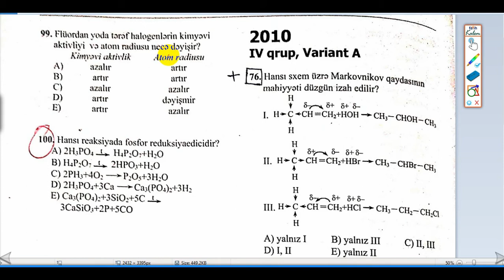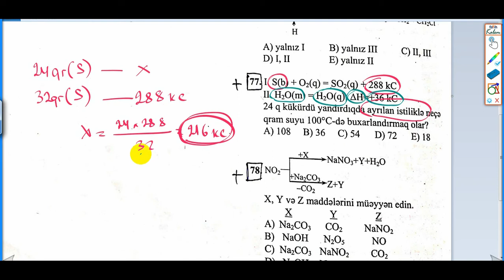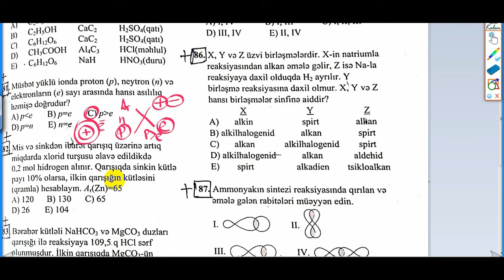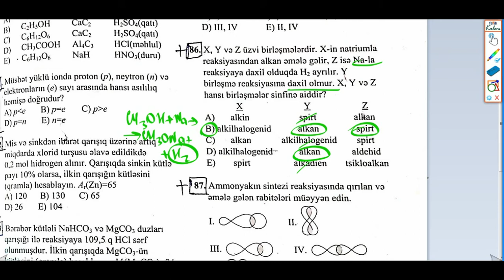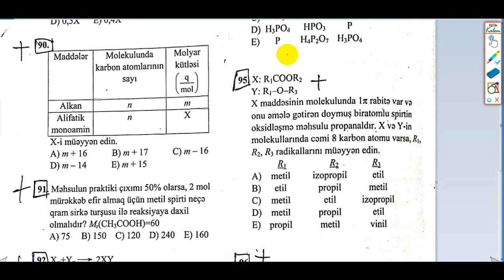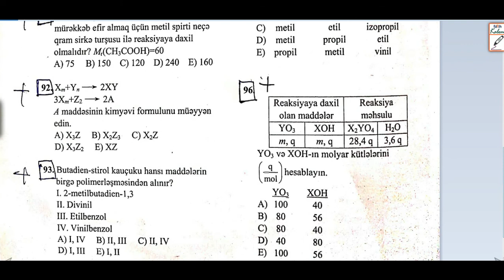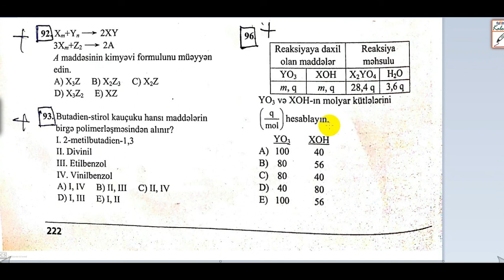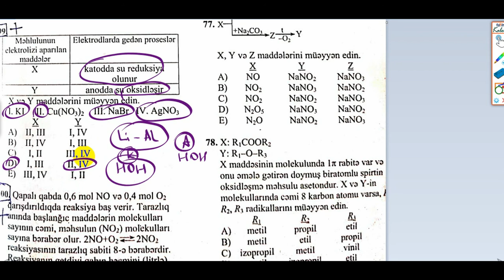KİMYA İNKİŞAF DİNAMİKASI. 2010-CU İL IV QRUP. QƏBUL SUALLARIN İZAHI.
HƏR BİRİNİZƏ UĞUR ARZU EDİRƏM!!!